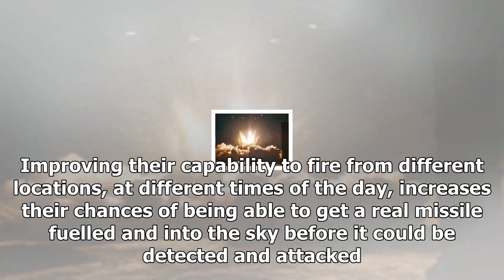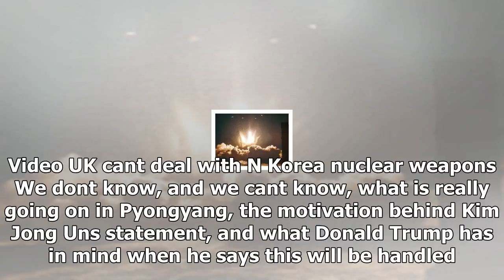-Good news and bad news about the North koreas's most powerful long-range missile launch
News - -Good news and bad news about the North koreass most powerful long-range missile launch

First the bad news North Korea has successy tested its most powerful intercontinental ballistic missile yet. Early estimates put the range, if flattened out from the steeplylofted trajectory at which it was fired, at around 13,000km 8,100 miles. The Union of Concerned Scientists says this is more than enough to put Washington DC, and indeed any part of the continental United States, within range. They point out that we do not know how heavy the payload was that despite Pyongyangs claim to have t...